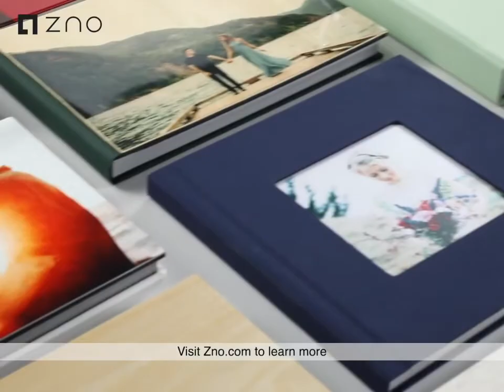ZNO Album Customization for photographers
Old labs put limits on your design. We break them. From limitless mixing of covers, to limitless cameo templates,
to limitless font enoblements. We did this by developing the most insane inhouse design app ever, Zno Designer™.